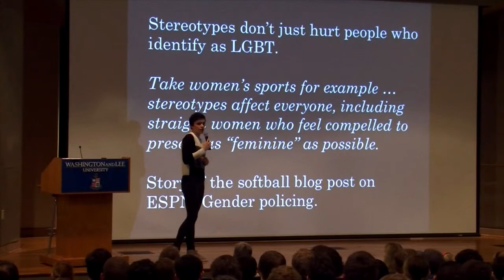W&L joins You Can Play project